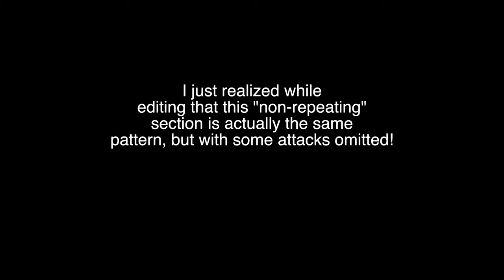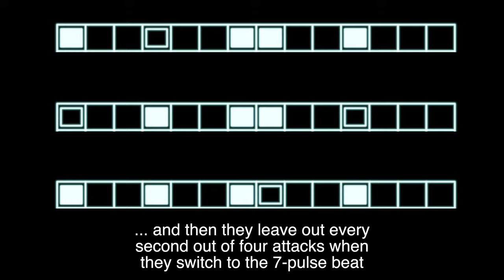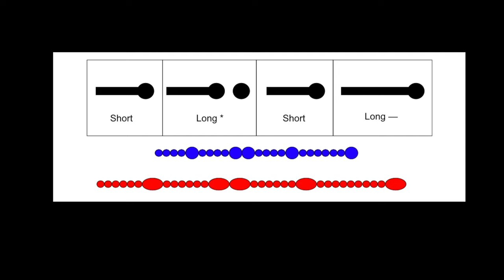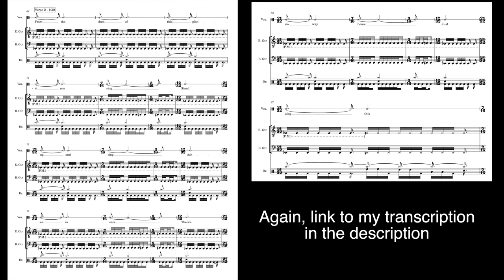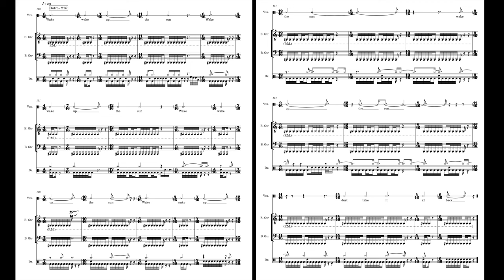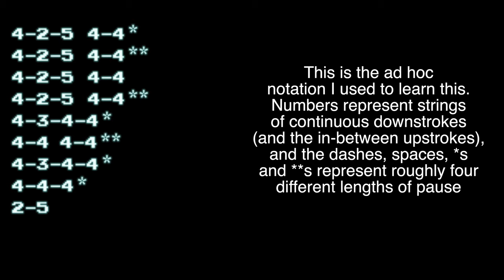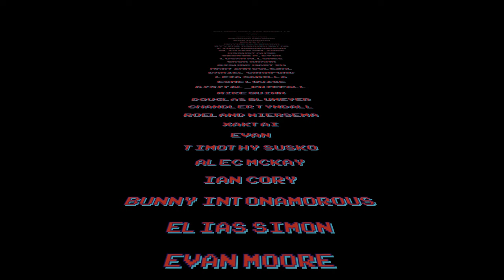Riff Analysis 050 - Car Bomb "From The Dust Of This Planet"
I love Car Bomb so much.

John Mor's video about "Dissect Yourself," which gave me a head start on figuring out the effects

(rumor has it he's also got a full band cover of "From The Dust" in the works...)

My website, which has all my videos and academic work nicely organized